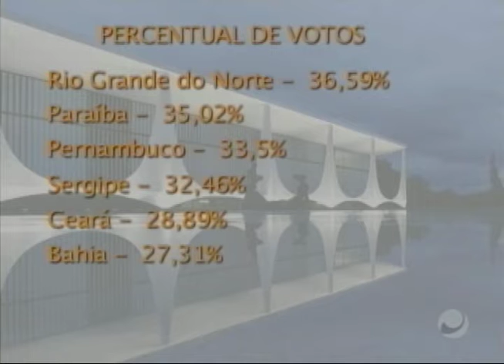Jornal Estado (29/10/2018) - Parte 1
Jornal Estado - TV Ponta Verde SBT